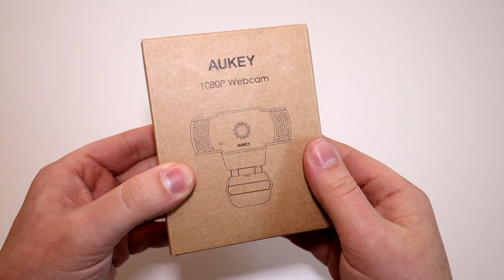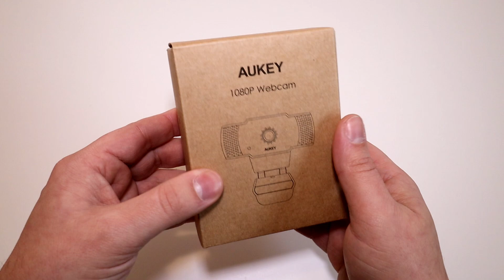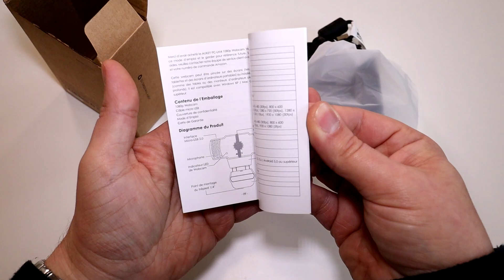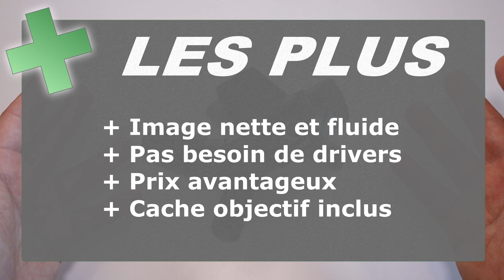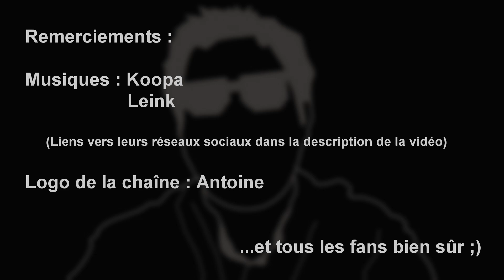Aukey Webcam PC-LM4 : webcam 1080p pas chère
Une webcam à moins de 50 euros pour streamer. Envisageable ? Ben on va bien voir...